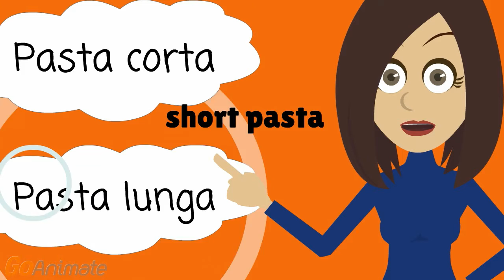[Learn Italian For Free] Discovering Italian pasta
❤️Learn to speak Italian easy and completely free

[EN]: Hello my beautiful friends,
today we are going to discover the Italian pasta in Italian language.
What is you favorite one? Share with us! Enjoy pasta forever!

[IT]: Buongiorno amici, oggi andiamo a scoprire  la pasta italiana in lingua italiana. Qual'è la tua preferita? Condividila con noi!